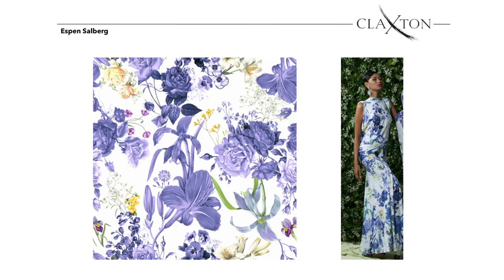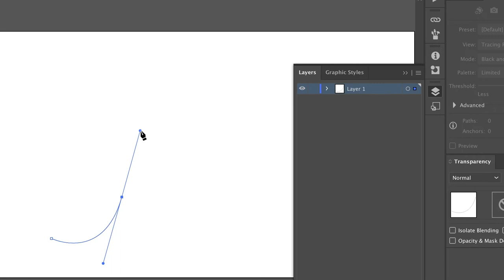Teaching Excellence - Ms Leanne Claxton